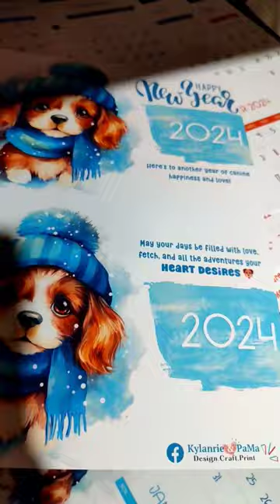Cute Dogs Desk Calendar 2024 | Personalized Calendar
2024 wall calendar, desk calendar for dog lovers 🐾🐶
Checkout these cute puppies on every months. Be amazed with your favorite pet quotes. Perfect for personal used or for giveaways this holiday seasons, Christmas, and other special occasion (birthdays, Christening, anniversary, and more).

Kylanrie & PaMa

Available for digital/templates and hardcopy.